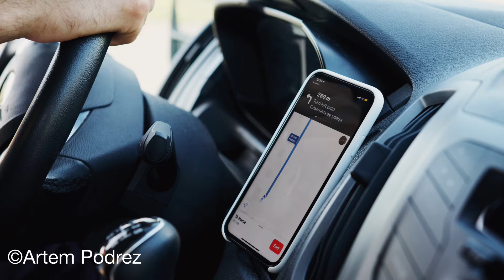Man Drove Car Without Driving ￼License￼ For 70 Years!